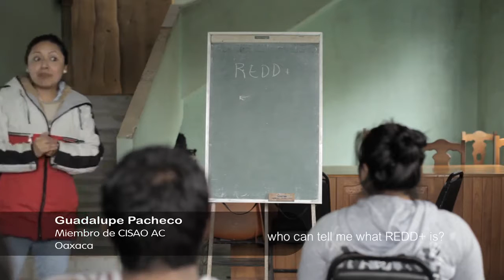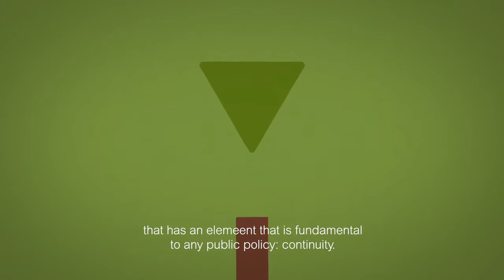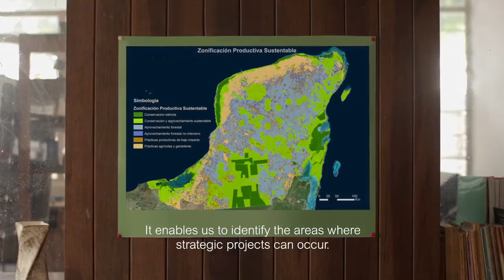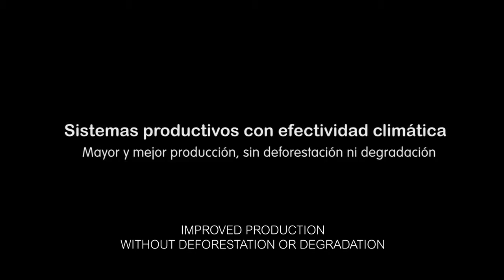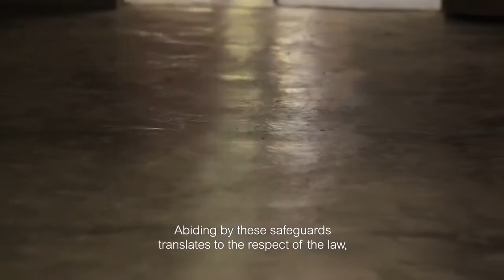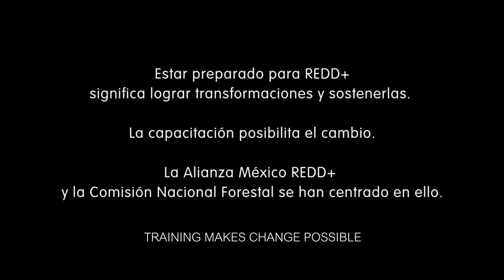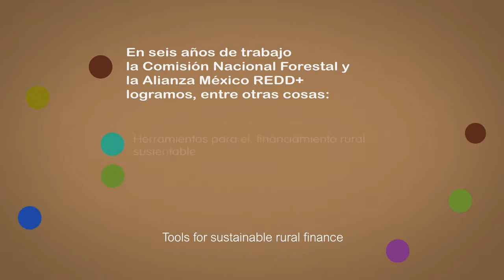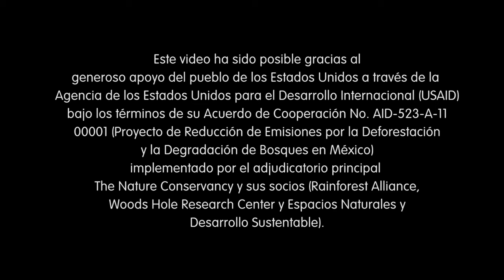Logros de la Alianza Mexico REDD+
The overall achievements of the Mexico REDD+ Program. Este video muestra los principales logros de la Alianza México REDD+ con subtítulos en inglés.